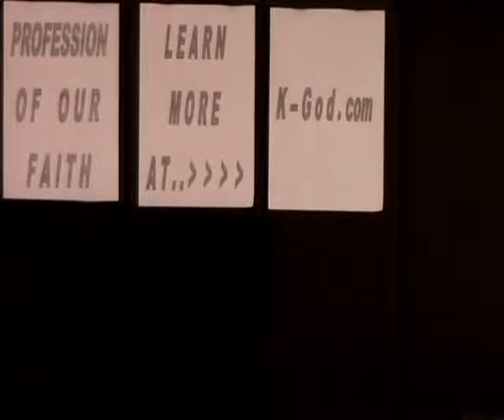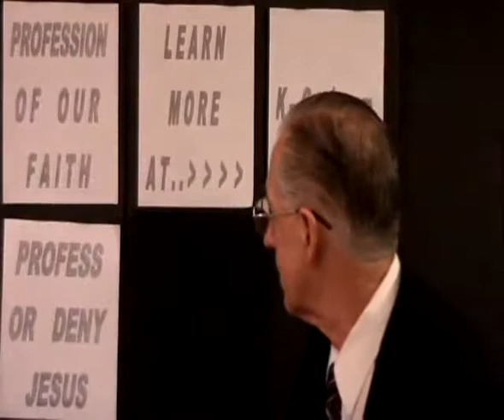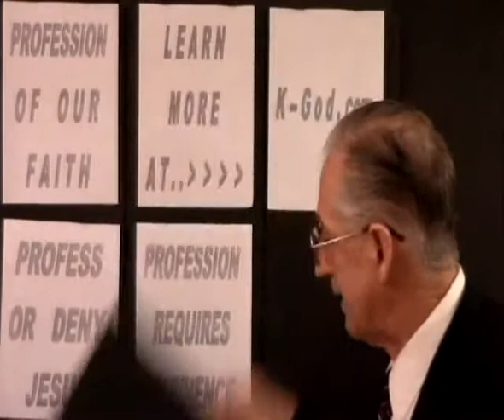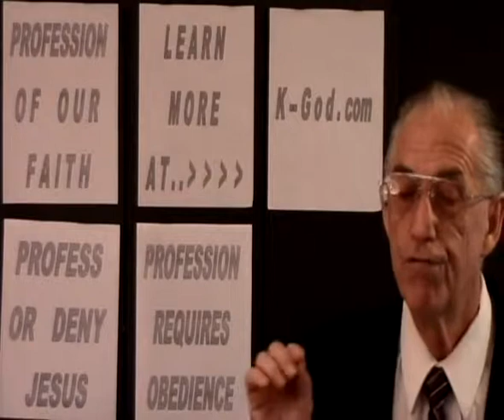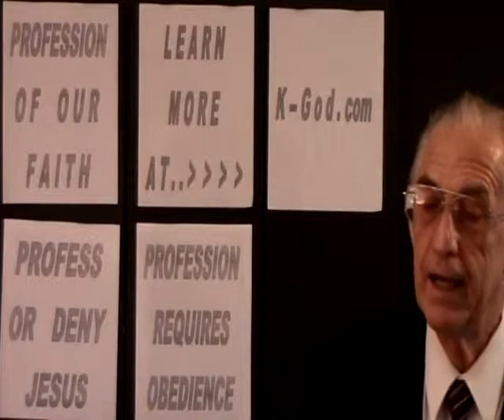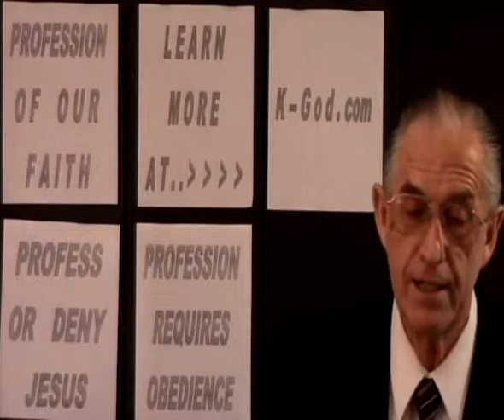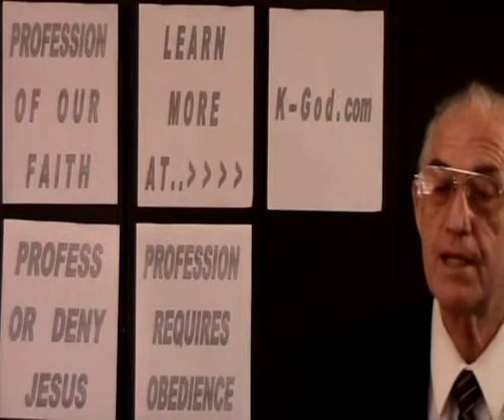Our Faith Profession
This Bible School lesson entitled "Our Faith Profession" is presented by Mr. Ian Hufton of Bible School Ministries. Wherefore, holy brethren, consider the Apostle and High Priest of our profession Christ Jesus. Seeing then that we have a great high priest, that is passed into the heavens, Jesus the Son of God, let us hold fast our profession.

Scripture:
Hebrews 10:23
Acts 2:38
Romans 1:5